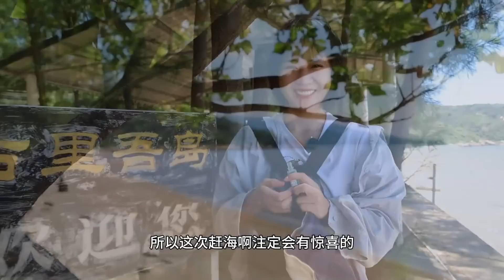阿渔妹江门赶海大丰收，挑战现场吃刺身，一般人都不敢这样吃！【阿渔妹】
我们强调了视频内容的合规性，绝对没有任何不良引导或危险行为。 阿渔妹江门赶海大丰收，挑战现场吃刺身，一般人都不敢这样吃！【阿渔妹】